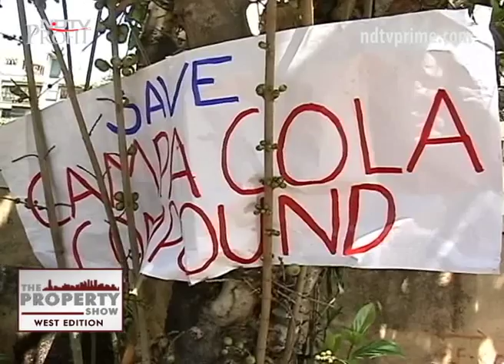Home buyers unite against real estate frauds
Home buyers across the nation join hands to fight against real estate frauds and demand for a strong Real Estate Regulator Bill. Nikhil Narayan Sivadas speaks to the founders of the movement to understand how they intend to empower the average homebuyer.